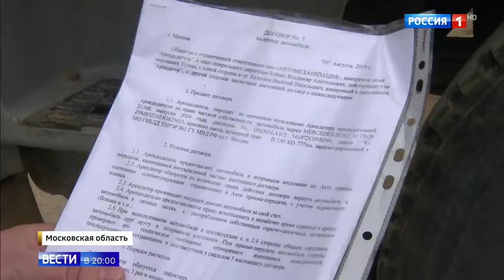Нелегальный песчаный карьер в деревне Обухово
Нелегальный песчаный карьер в деревне Обухово 24 10 19
Помощь каналу.